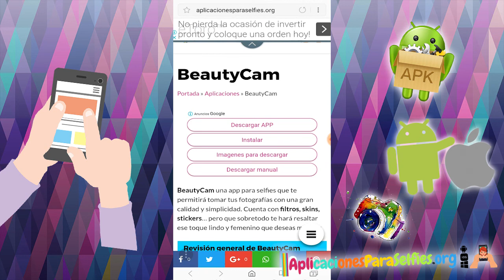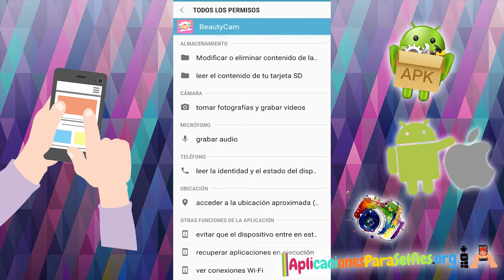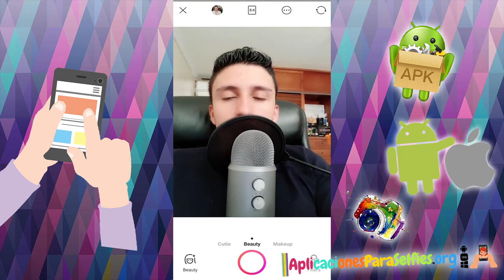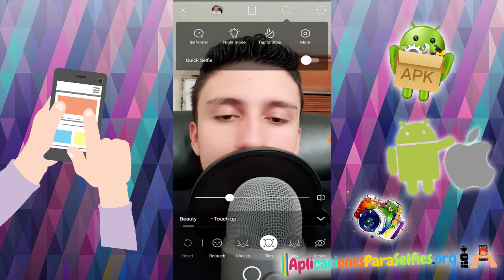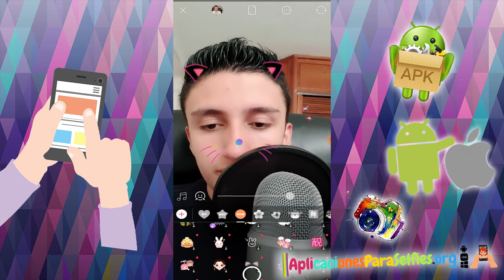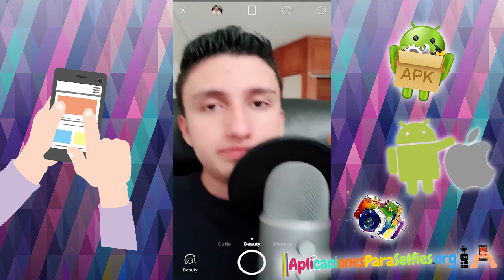Cómo usar BeautyCam - Cámara de belleza para mejorar tus fotos y selfies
Descargar BeautyCam para editar tus fotos y embellecerte con todas sus opciones

La aplicación BeautyCam es una aplicacion de belleza y cámara de maquillaje que tiene una gran variedad de opciones que te ayudan a salir mas bella de lo normal en tus selfies.

Descarga para android o ios desde las tiendas oficiales y comienza a decorar tus fotos ya mismo.

Si te gustan las fotos y te gusta salir bien siempre en todas tus selfies, SUSCRIBETE A ESTE CANAL, para recibir trucos para tomar selfies perfectas, análisis de las mejores aplicaciones para selfies, tutoriales y trucos y muchos contenidos más relacionados con este fenómeno de autofotos o autorretratos llamado Selfies.

Visita tambien el blog AplicacionesParaSelfies.org para ver reviews y análisis completos de las aplicaciones para selfies más populares y con mejores filtros, efectos, emojis, stickers y funciones en general, además de tutoriales de ayuda para cada aplicación.